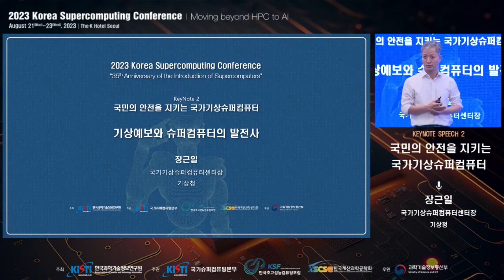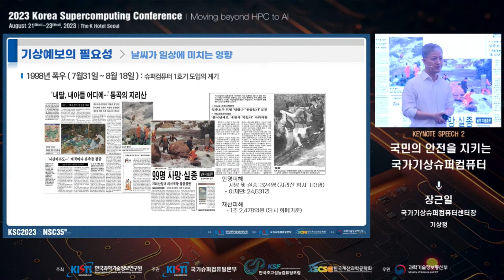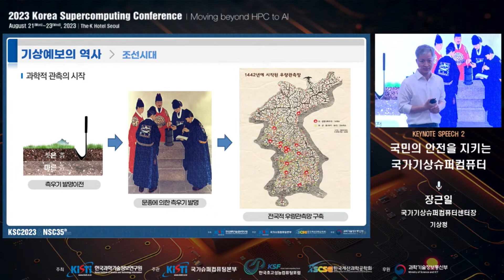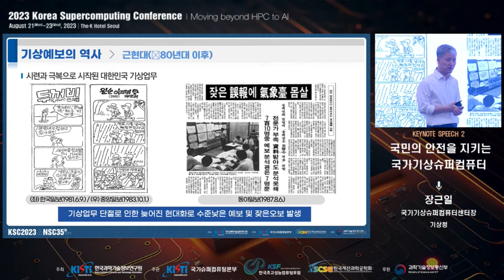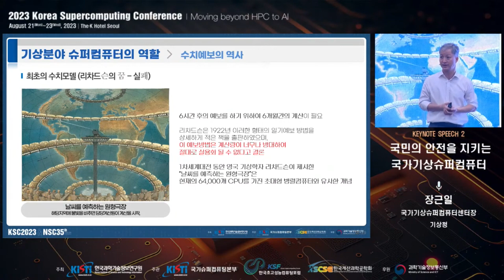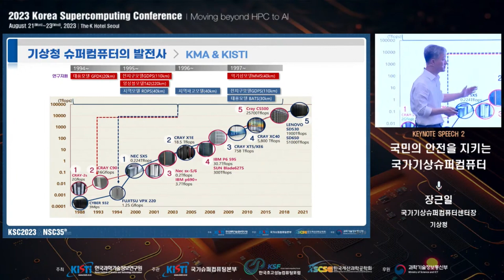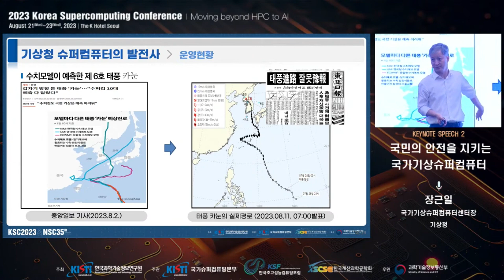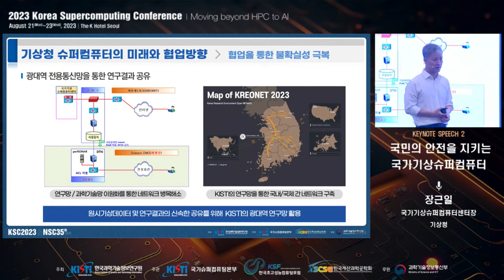KSC2023 Keynote 02 - 장근일 센터장, 기상청 국가기상슈퍼컴퓨터센터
국민의 안전을 지키는 국가기상슈퍼컴퓨터